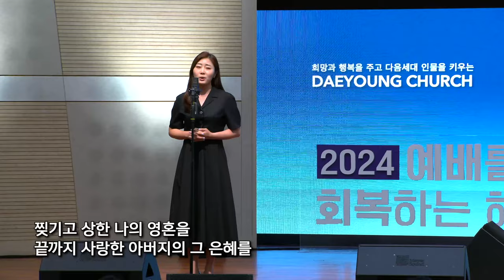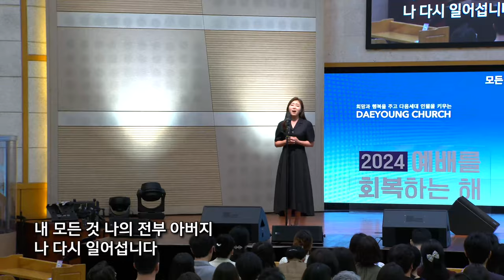다시 일어섭니다 / 김예슬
헌금특송

다시 일어섭니다 - 동방현주, 이권희 작사 작곡

| Live Operations |
Sound Engineer 이개천
Broadcast 엄원섭
ProPresenter 임성현

| Post Production |
Director 강성철